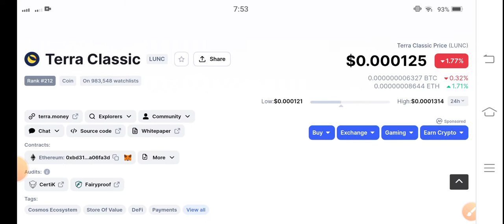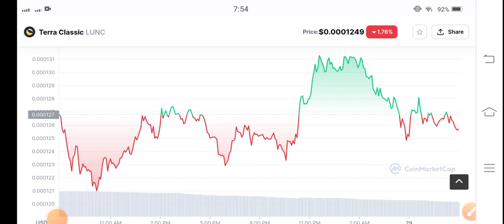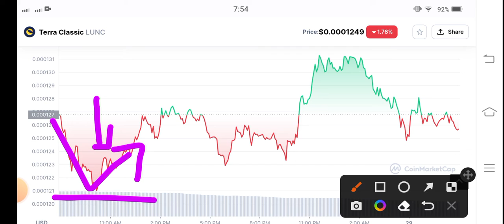Lunc Whats Next! Terra Classic Price Prediction! Terra Classic Today News! Crypto Market Update